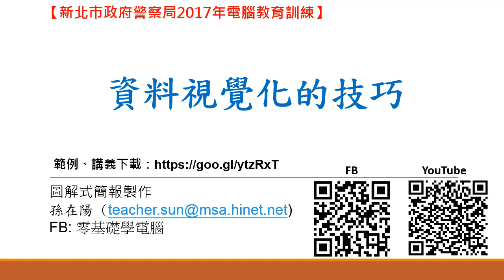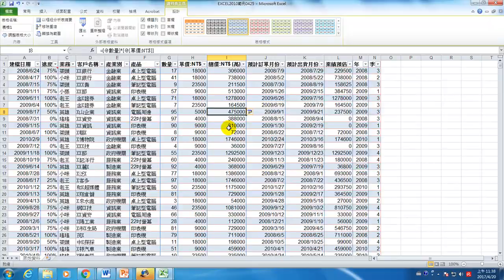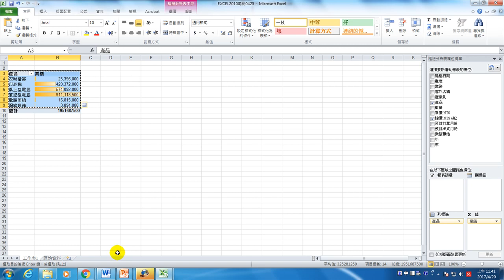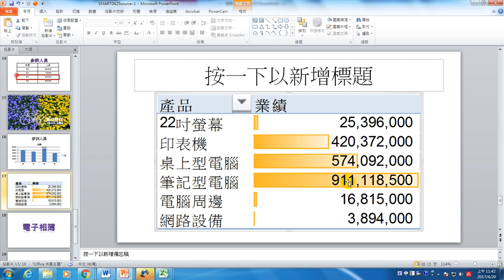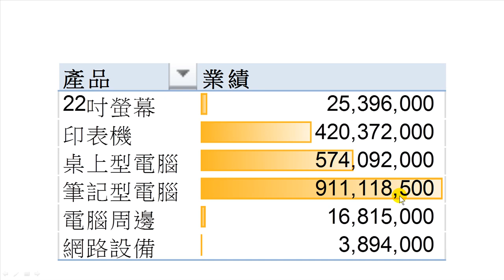52.資料視覺化的技巧 (powerpoint 圖解式簡報製作技巧70招)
本課程除了講解如何製作圖解式的製作企劃書外，更說明如何以最吸引人目光的簡報投影片形式來呈現，將您的圖解力、創造力和簡報力一次引導出來，學會最好的企劃提案技巧。另外；許多的投影片製作技巧，從標題文字輸入、圖片、表格、圖表到簡報輸出的使用方式，讓您學會正確使用PowerPoint軟體。以時下最主流的PowerPoint軟體來當實作工具，除了教讀者如何發揮創意、學會圖解技巧外，更深入說明如何用PowerPoint實作出來。